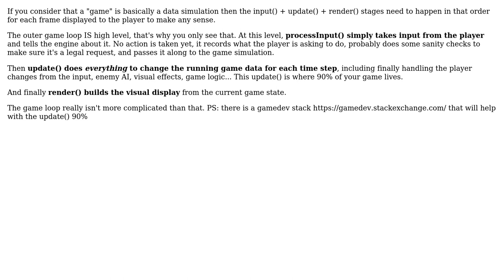Software Engineering: Game loops and components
With thanks & praise to God, and with thanks to the many people who have made this project possible! | Content (except music & images) licensed under CC BY-SA | Music | Images & others | With thanks to user Patrick Hughes user Daniel Stephens and the Stack Exchange Network Trademarks are property of their respective owners. You are responsible for your own actions.